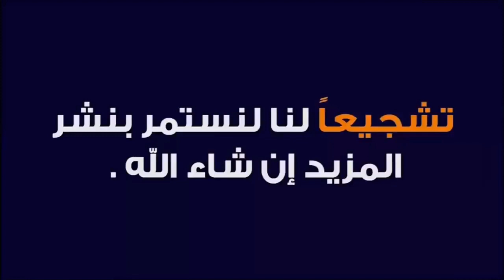خيرات موجودة تلات لولاد إقليم سطات نقدم لكم أتمنة خضار وفرجة ممتعة